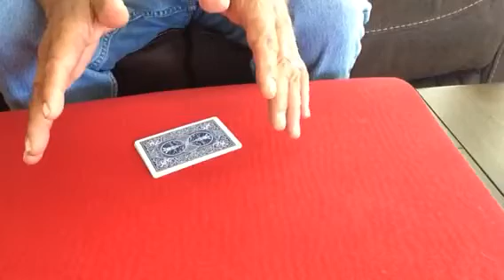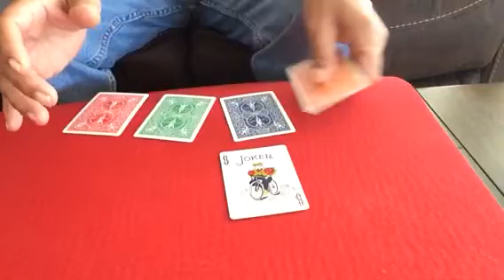Crazy Eyes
A technical and presentational update to Dave Campbell's "All Change."